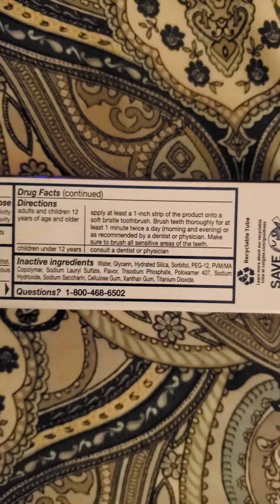Colgate Anticavity Toothpaste - Sensitive Teeth